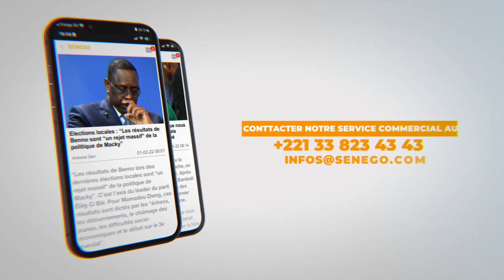Ouverture de la boutique de Zeyna Ndour, discours fort de Bouba Ndour: "Dieulna Yonou Bopam,